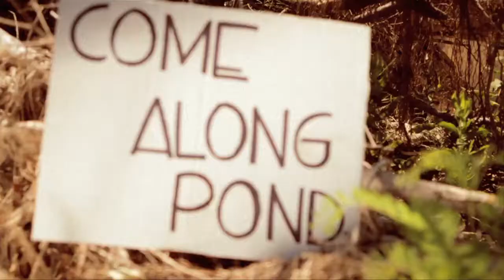Tiny Tide - Come Along Pond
New Album Original Release Date: September 5, 2011  tiny.sm/goout

Band: Tiny Tide & Jonathan Lee Hart (Leeds)
Director: Stefano Poletti
Director Assistant: Antonio R. Muci
Production Assistants: Stefania Iemmi,  Patrizia Dall'Argine
Starring: Simona Sansovini